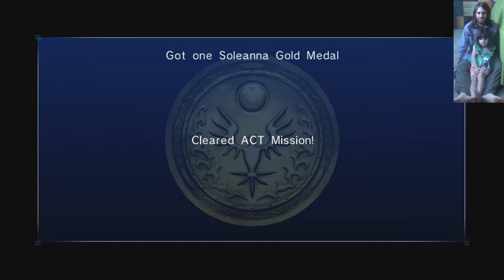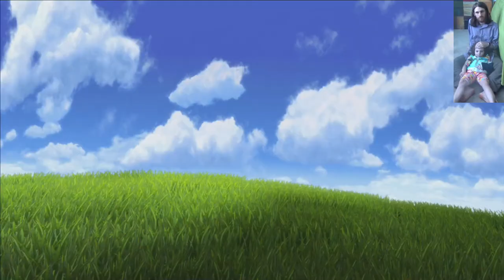Father and Five-Year-Old Play Sonic '06 — Sonic Story (Part 1)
According to much of the internet, my not loathing Sonic '06 means that I need to have my gamer card revoked. Heretically, then, I actually rather like at least the Sonic levels, find the Shadow storyline to be alright, and Silver… well, okay, he's too slow to be enjoyable for me, but at least he, like so much of this game, is broken enough to stand out.

Evangeline, aka T1StoneforgeMystic, thoroughly enjoys the cutscenes and voice acting, but then, she also loves everything about Sonic. Letting her move through the overworld gives her a chance to develop as a player while feeling that she's a part of the experience, while my playing through the levels lets her avoid the stress that the enemies (and gratuitous glitches) would afford to her. As her parent, my job is to protect her from everything, including falling through the floor (which, yes, happens once in this video.)